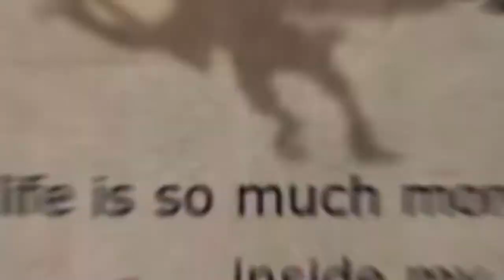The Monsters in Dragon Quest Are AWESOME! | itsumo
I love Dragon Quest as much as the next Dragon Quest Fan. I especially love the monsters in Dragon Quest and here's a video about how freakin' cool they are!

Here are some links to other videos where I've talked about Dragon Quest:

If you like me and you want to get to know me better then follow me on these social media platforms: